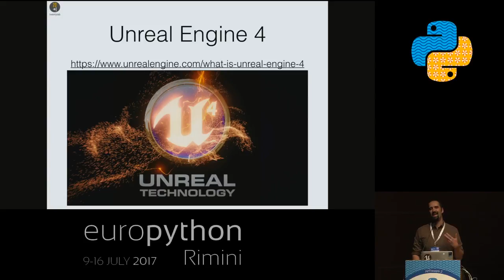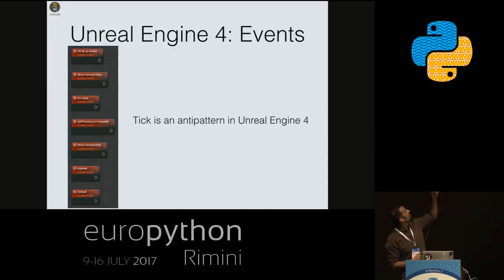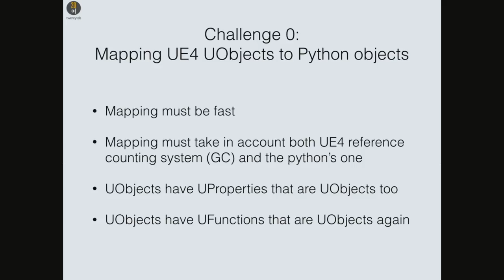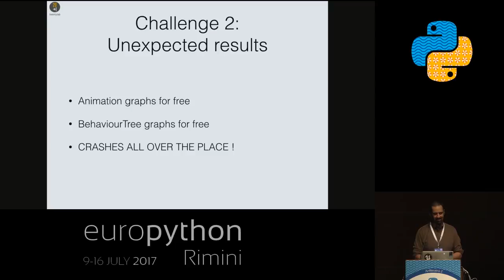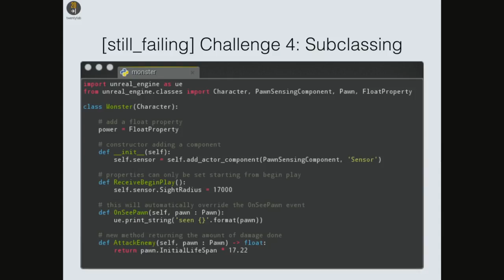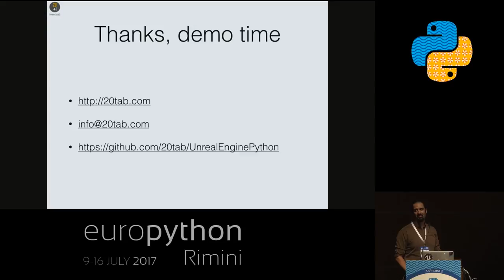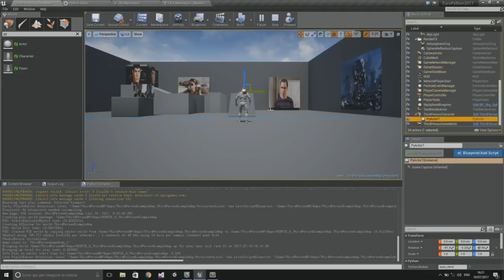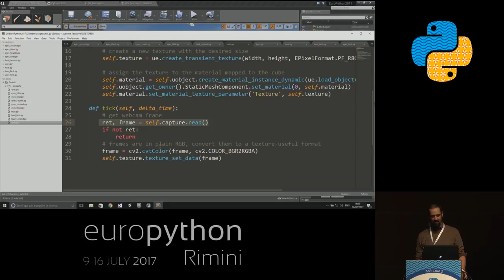Roberto De Ioris - AAA Games with Unreal Engine 4 and Python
"AAA Games with Unreal Engine 4 and Python
[EuroPython 2017 - Talk - 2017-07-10 - Anfiteatro 2]
[Rimini, Italy]

Unreal Engine is the game industry leading platform for developing AAA Videogames. Now you can script your gameplay logic, automate your development pipelines or test your productions with Python too. The UnrealEnginePython plugin aims at covering the whole feature set of  Unreal Engine 4 and extending it with the huge modules library available in the Python world.

The talk will briefly introduce the Unreal Engine platform and its capabilities as well as how it can be programmed without the python plugin (Blueprints and C++).

The biggest part of the talk will focus on how the Unreal Engine 4 patterns are mapped to the python plugin, what is already working and what you can expect from future developments.

No prior knowledge of game/graphics programming is required,  and if you are in the movie or cartoon industry you can get interesting infos too